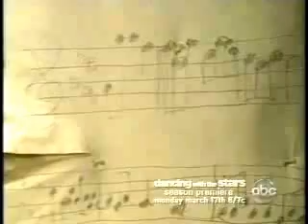General Hospital_Johnny & Lulu